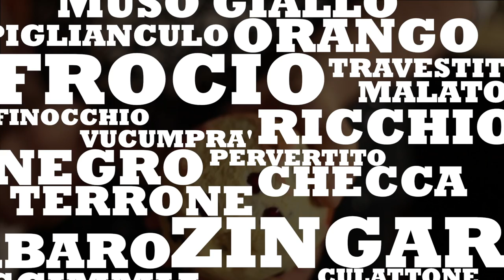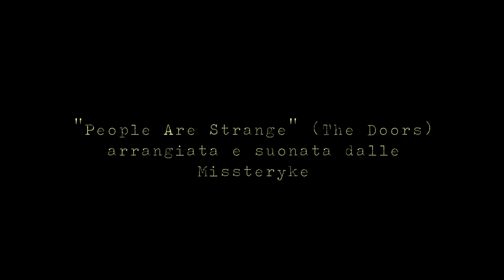Teaser del documentario "People Are Strangers"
People Are Stranger è un documentario di Laura Landi e Matteo Tortora.

Il titolo del documentario fa riferimento a una canzone dei The Doors e gioca sul doppio ruolo della minoranza nella minoranza che queste persone assumono.

Cosa vuol dire sentirsi stranieri e cosa succede quando l’altro non solo è straniero, ma anche omosessuale?

E come vive in Italia una persona LGBT che è anche straniera?

Lasciare il proprio paese per scelta, senza avere scelta, per avere una possiblità.

E trovare un’ Italia che accoglie, che rinnega, che respinge, che integra e che diventa così parte della loro storia.

Razzismo e omofobia hanno una radice comune?

Ammettere di avere un pregiudizio è per noi un buon punto di partenza.

Grazie alle Missteryke per la cover People Are Strange, da loro arrangiata e suonata, colonna sonora del nostro documentario. Altre musiche:”No means No” dei Freak Fandango Orchestra, freakfandango.es